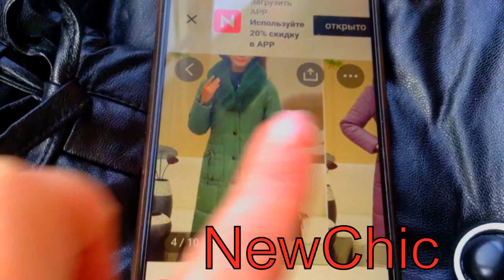Связала Шапки спицами из остатков пряжи Мое новое пальто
Для всех товаров без акции -30% Распродажа Связала Шапки спицами из остатков пряжи Мое новое пальто Платье "Шанель " Кардиган "Восток" Платье "Золотое" Джемпер "МИРАЖ" Мужской джемпер "Подарок" А вы подписались на мой канал ?